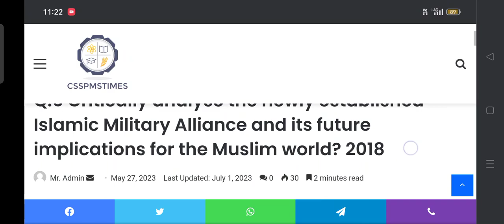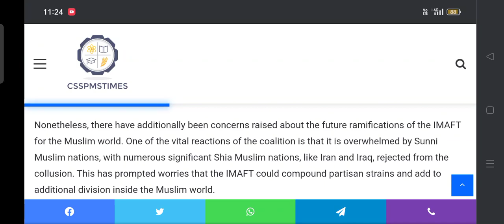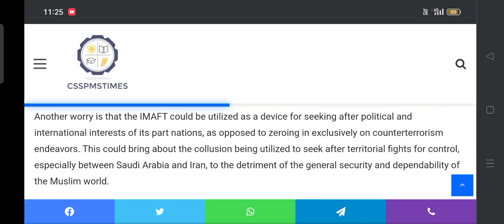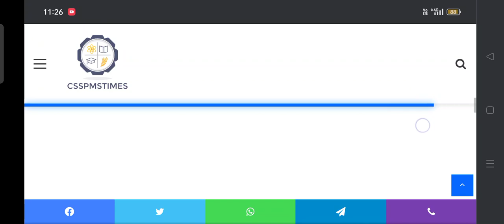Q.6 Critically analyse the newly established Islamic Military Alliance and its future 2018